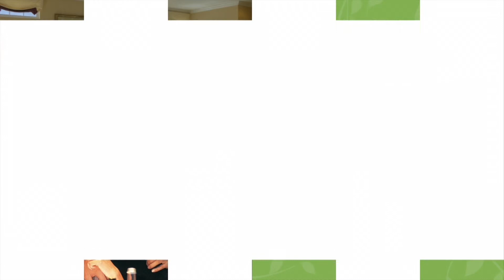New Homes at Heathcote Commons in Gainesville, Virginia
Featuring townhomes with innovative floorplans, our homes for sale at Heathcote Commons provide both comfortable living and spacious interiors.

Up to 4 bedrooms and 3.5 baths, our townhomes also include 1- or 2-Car garages.

The community itself features both a pool and clubhouse, in addition to a dog park and tot lot.

Within easy travel of the various Prince William County local schools, Heathcote Commons is also commuter friendly, as both I-66 and Route 29 are less than 1 mile. The VRE is also just minutes away.